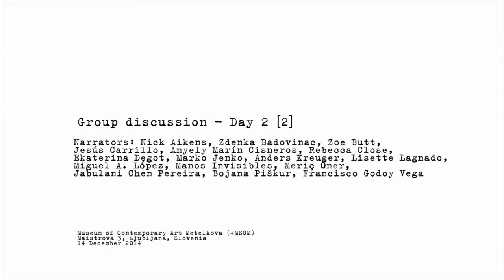Glossary of Common Knowledge - Subjectivization | Discussion #2